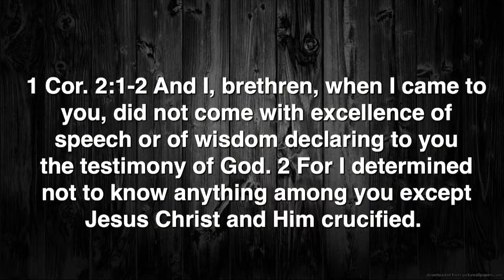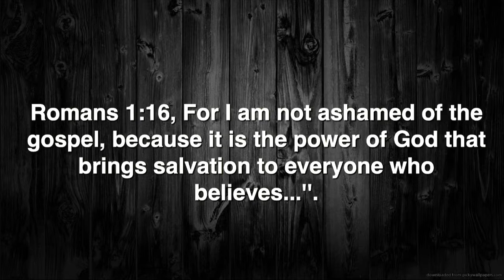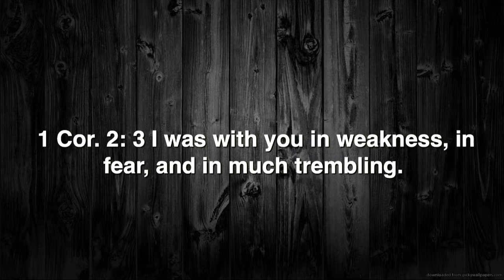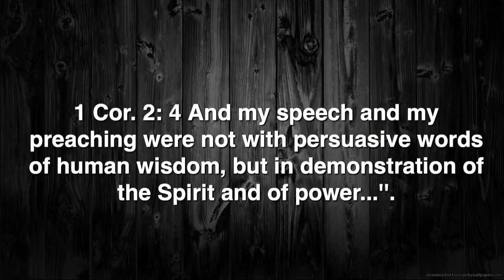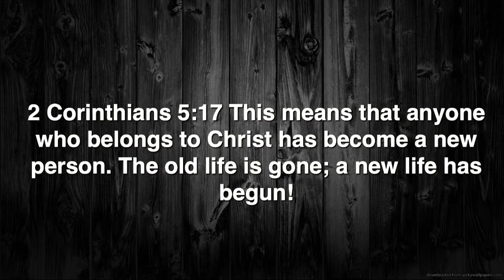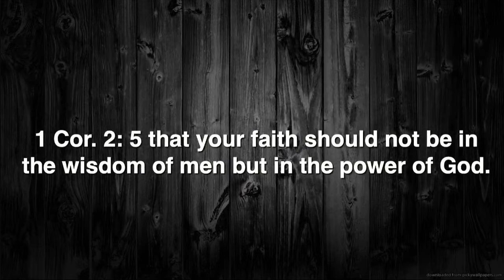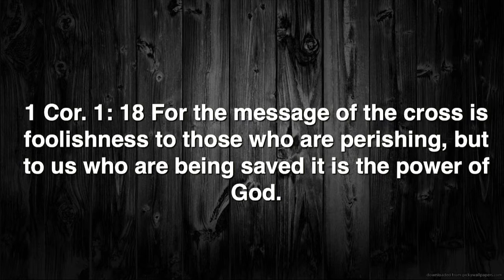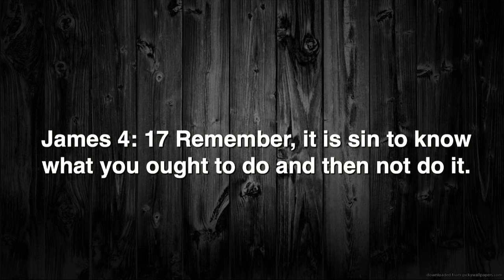"Cross Focused Christians" - Gerhard Penner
Series: "Merciful God, Sinful People"
Title: "Cross Focused Corinthians
Scripture: 1 Corinthians 2:1-5
Pastor: Gerhard Penner